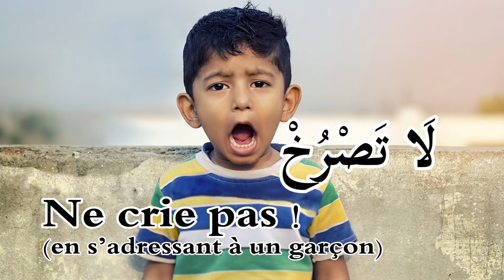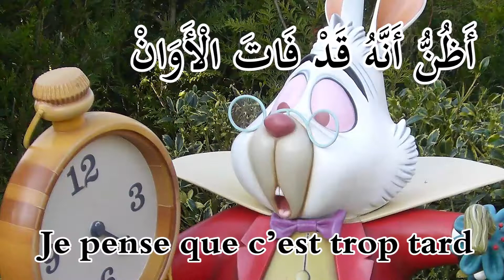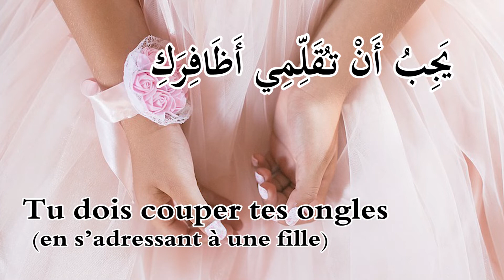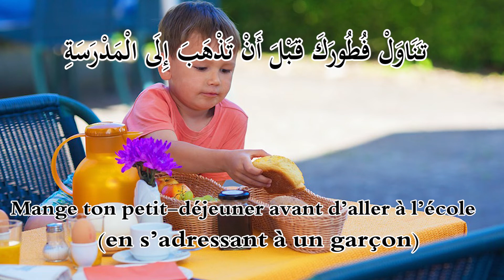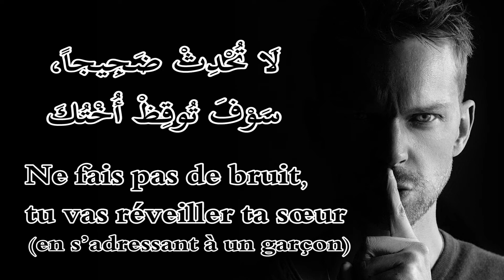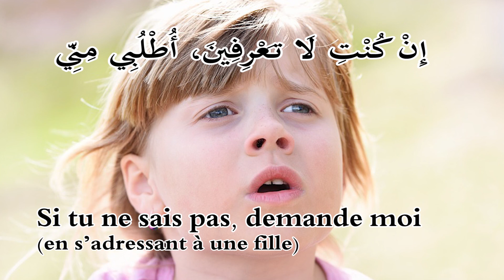48 phrases arabes utiles et essentielles pour communiquer avec votre enfant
► Réservez un cours d'arabe GRATUIT avec Salim Kecir:
Dans cette vidéo, vous allez apprendre "48 phrases en arabe utiles et essentielles pour communiquer avec votre enfant".
Abonnez-vous à la chaîne YouTube Almodaris (Apprendre l’Arabe Autrement) pour être informé(e) des nouvelles vidéos de cours d’arabe qui y seront postées et partagez son lien internet ci-dessous sur les réseaux sociaux (Facebook, Twitter, Snapchat, Instagram...etc.) :